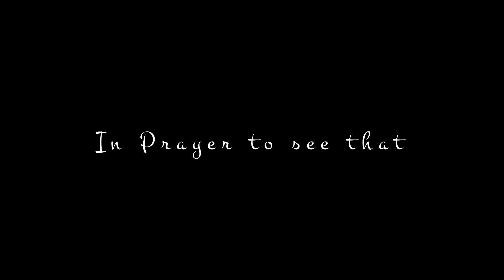You were there | "We are never Alone" | An Original by Ephraim Finny | Finny - Unfiltered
A song which I have been Blessed during my time with God depicts that His faithfulness never fades off even when we are alone, broken, disturbed, anxious or any other words that describes a negative situation. It's just that we need to call out and get hold of His Loving Hands as He is Always there and says "I am still HERE". Try Jesus, you will never be disappointed.

Lyrics
Stanza 1
Alone in my solace
Were I in my Deepest
Fetters been my scene
Till You came to me

Oh..Ohh...Ohhh.

Chorus
You were there
Deep down in my darkest
You were there
Through the river of my tears
You were there
Filled me up with Your Love
And Saved by Thy Grace

Stanza 1
Drowned by my madness
Caused by my menace
Wretched been my scene

Oh..Ohh...Ohhh.

Chorus
You were there

Bridge
When everything fell apart
When I have been left apart
And even when I went far off
But your Love that's True
And You came and said
You still came when I went far off and said,

Final Chorus
"I am HERE
Deep down in Your darkest
I am HERE
Through the river of Your tears
I am HERE
Fill You up with my Love
Lift You up by My Grace